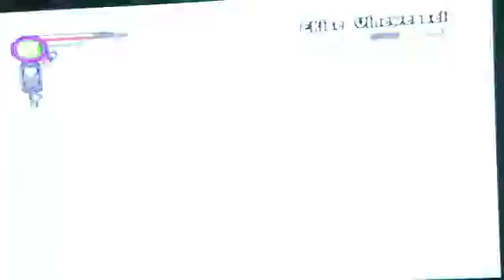The Legend of Spyro The Eternal Night Part 16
We continue the fight through Skabb's Armada, taking out all forces in our way.